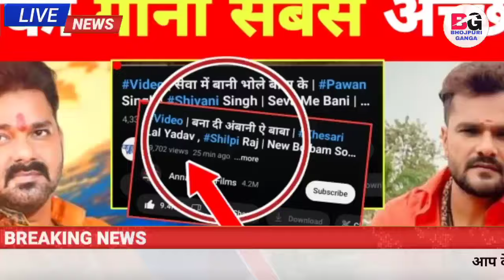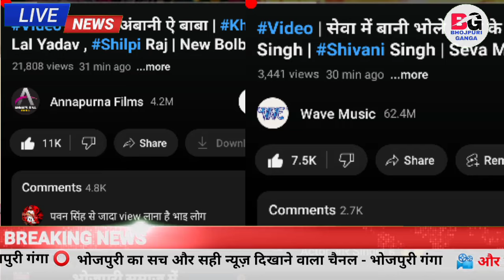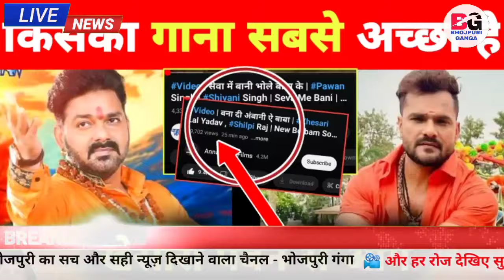किसका गाना सबसे अच्छा है -New Video Song | Review | Views Update | Pawan Singh | Khesari Lal Yadav